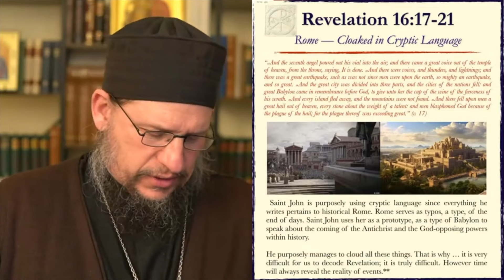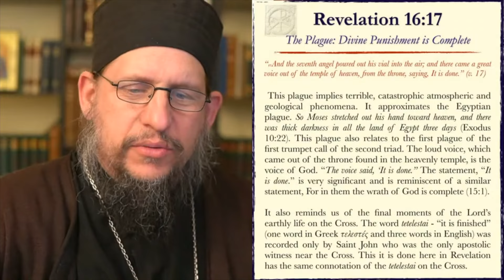The Purpose of Cryptic Language in Revelation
Excerpted from Lesson 9: The Revelation of Jesus Christ to the Apostle & Evangelist John the Theologian, Rev. 16: 16-21 (Series 4), by Fr. Peter Heers

Fountain: fountain.fm/orthodoxethos